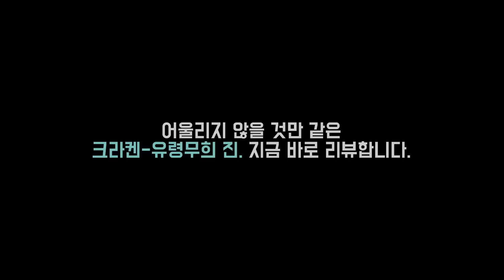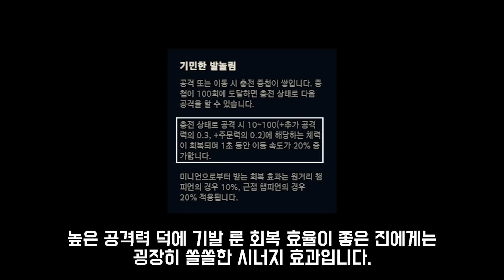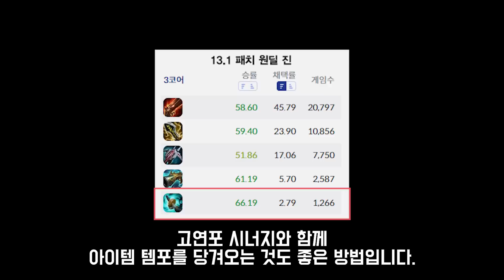주체할 수 없는 스피드! 크라켄 팬댄 진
1. lol.ps : 한국섭 데이터 관련해서는 모두 이곳에서 제공합니다.
2. 롤 공식 홈페이지 : 기본적인 설명툴, 이미지는 여기서 가져옵니다.